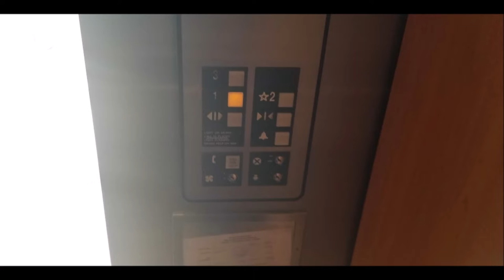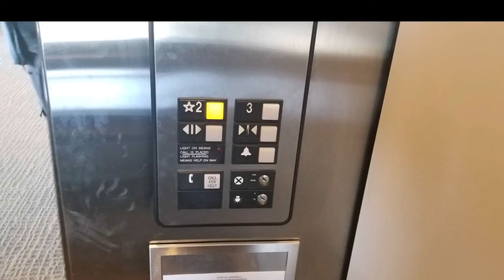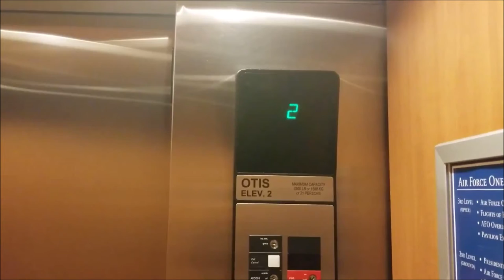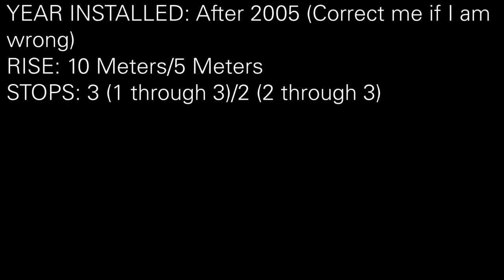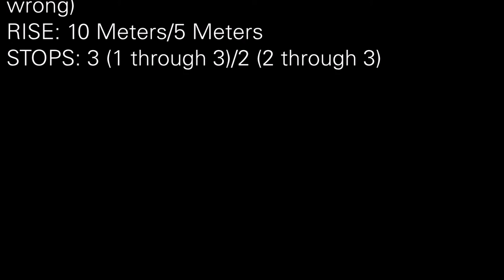OTIS IN SIMI VALLEY - MagicalLift256